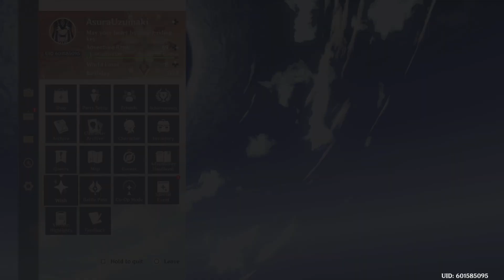Descending into the Spiral Abyss